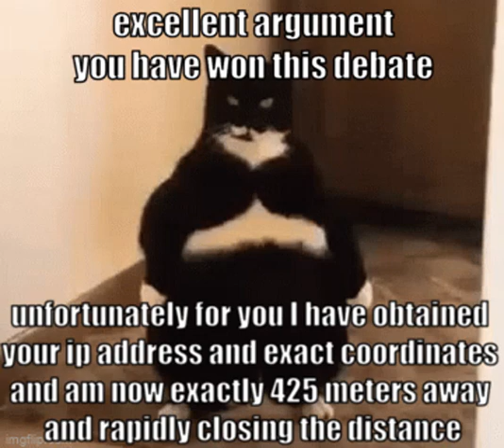My Message To Dweamytwooo